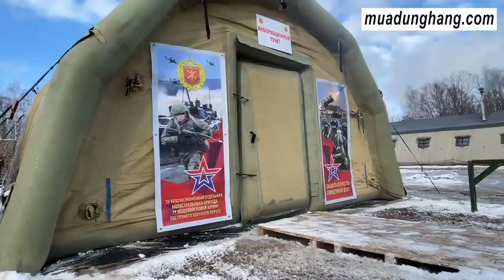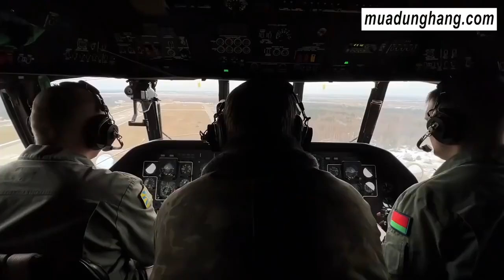06 Nga Tung Đòn Hiểm, Công Nhận Vùng Ly Khai, Triển Khai Lính Tới Ukraine